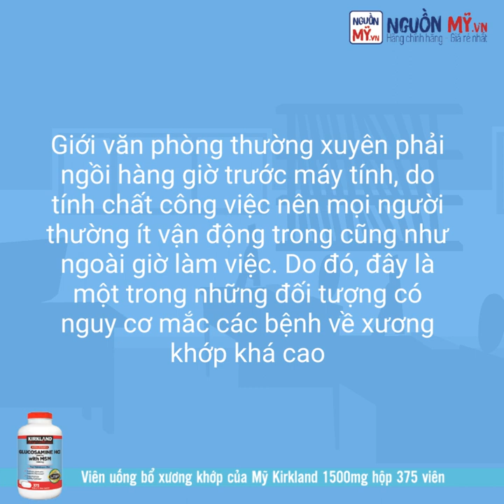BÀI THỂ DỤC NGỪA BỆNH XƯƠNG KHỚP CHO DÂN VĂN PHÒNG